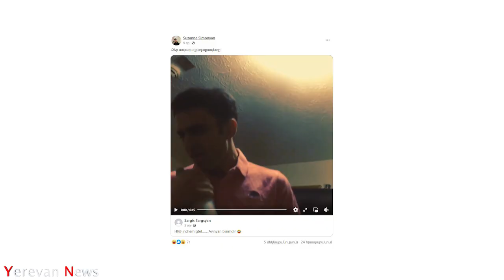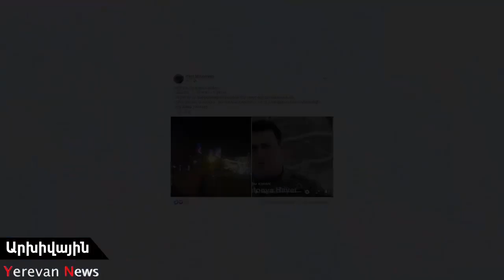«Ձեր ապագա քաղաքապետը». Սյուզան Սիմոնյան